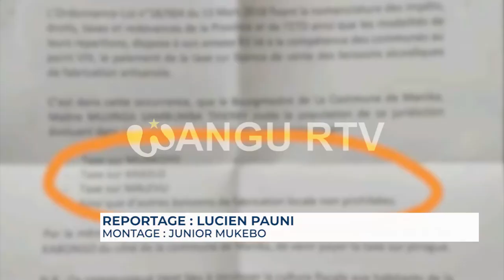🚨 KOLWEZI : le bourgmestre de MANIKA, appelle les fabricants de la boisson artisanale MUNKOYO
🚨 KOLWEZI : Commune de MANIKA, le bourgmestre appelle les fabricants de la boisson artisanale (MUNKOYO, MALOVU...) au paiement de la taxe.